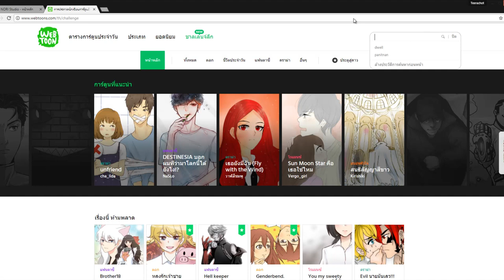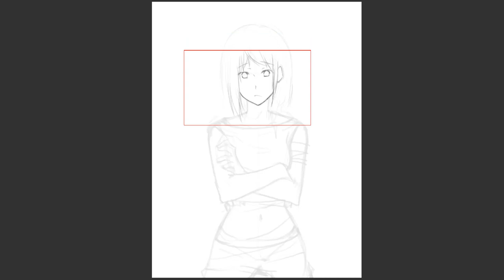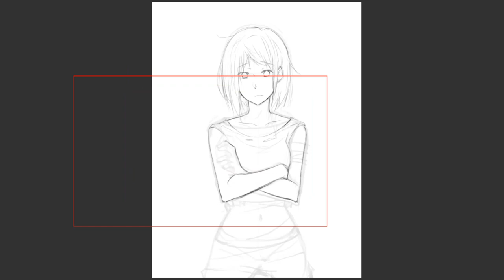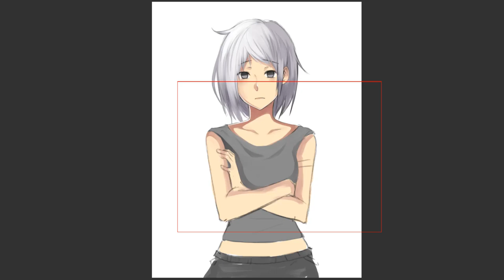SPEED PAINT illustration 4 :หลิน [POISON]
● สื่อติดต่อสือสาร
● ありがとう　ございます。
● Thankyou
● ขอบคุณคับ